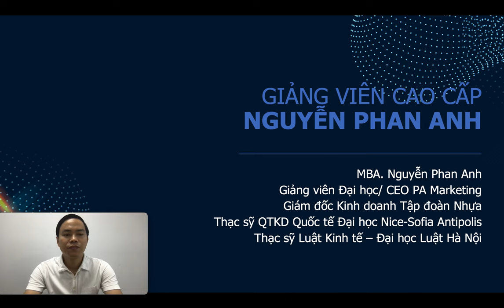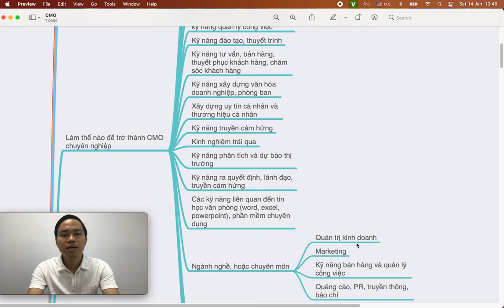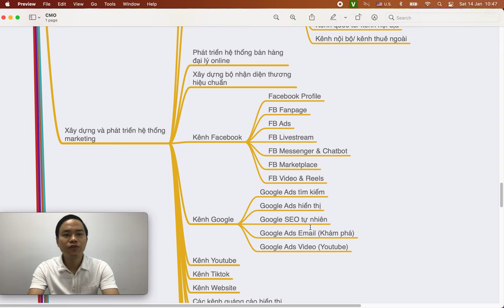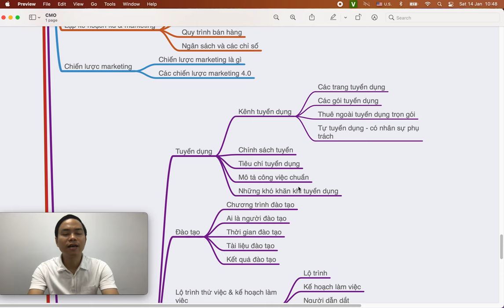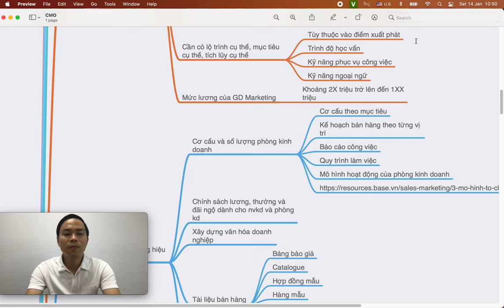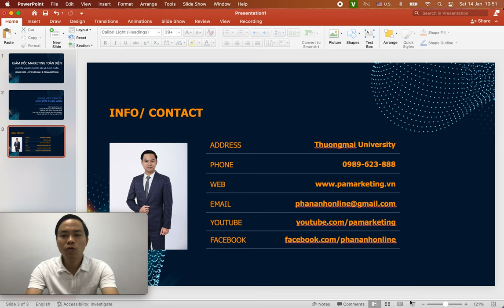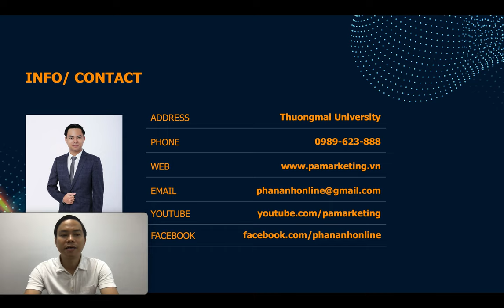Bài 1: Giới thiệu về khóa học giám đốc marketing (CMO) - Học viện PA Marketing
1. Khóa học Tiktok Business & Livestream
2.
3. Khóa học Tiktok Businesss
4. Khóa học lập kế hoạch kinh doanh & marketing thực tế

Trụ sở: 3A/19, 59 Lê Đức Thọ, Nam Từ Liêm, HN